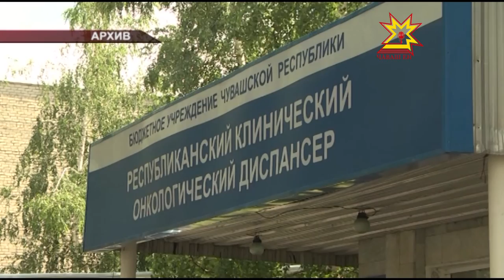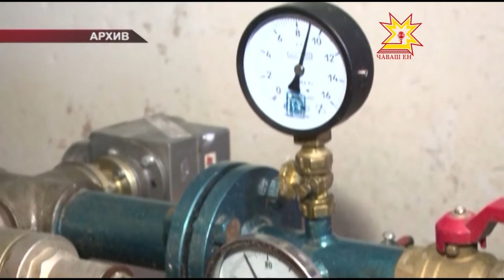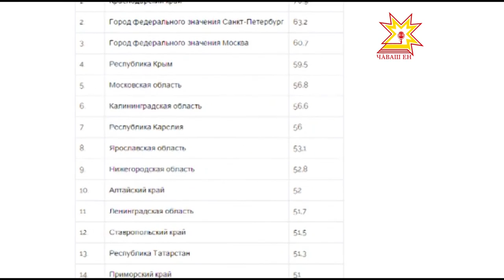Республика 07 12 2015 на русском языке Вечерний выпуск